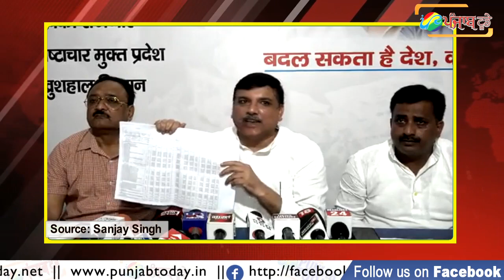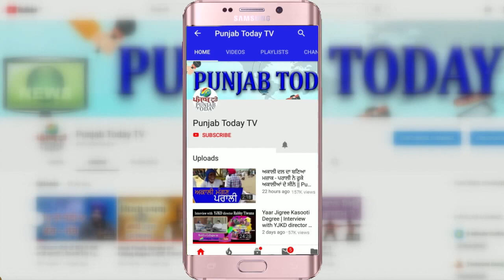उत्तर प्रदेश में सामने आया 2G से बड़ा घोटाला! संजय सिंह ने किया खुलासा! Sanjay Singh | UP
उत्तर प्रदेश में सामने आया 2G से बड़ा घोटाला! संजय सिंह ने किया खुलासा! Sanjay Singh | UP | Punjab Today TV